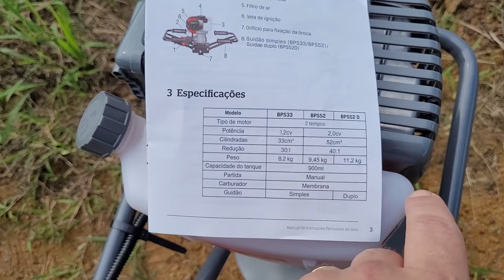MUITO PRÁTICO - VANTAGENS DO PERFURADOR DE SOLO BRANCO BPS52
Hoje vamos mostrar pra vocês mais um avanço que demos aqui no sítio.
Visando otimizar nosso tempo e mão de obra, adquirimos o perfurador de solo da @brancomotores e vamos mostrar as inúmeras vantagens dessa máquina genial.

Clica aí!